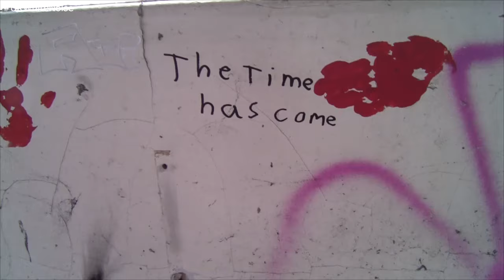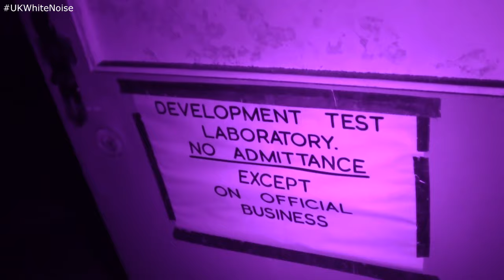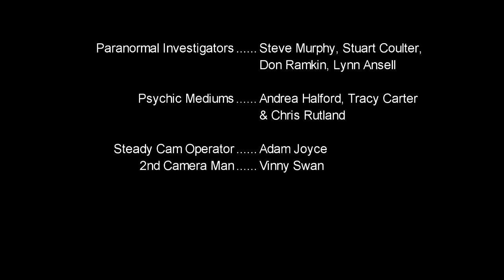White Noise And Whispers - Series 1, Episode 4 - Klingers Sidcup, Kent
White Noise And Whispers - Series 1, Episode 4

For this episode, we visit the abandoned Klinger factory in Sidcup, Kent. The Richard Klinger Limited company finished building their new UK factory in 1937, but is now just an abandoned shell.

Paranormal investigator Steve Murphy and his team search for haunted locations in order to carry out their investigations. During their investigations, Steve and his crew search the local area, carry out experiments using various equipment and come face-to-face with entities in their quest to prove whether ghosts exist, or are just simply a product of our imaginations.

To be kept up to date with news from this TV show, like our official Facebook